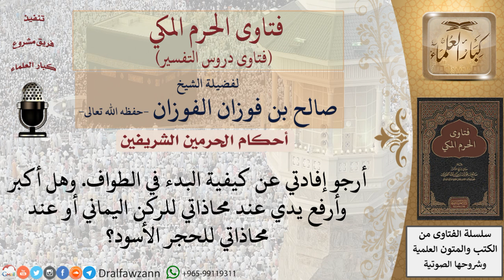كيف يبدأ المسلم الطواف؟ ومتى يكبر ويرفع يديه؟ للشيخ صالح الفوزان